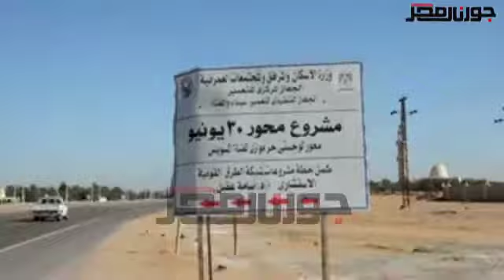وزير الاسكان يزور مشروع محور 30 يونيو